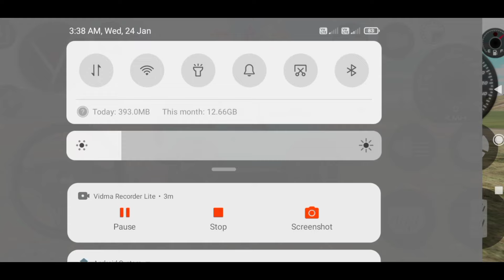Dollar song sidhu moose wala @rope gamer 22 (indian car simulator 3d)💲💲🚘🚘❤️❤️😂😂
Dollar song sidhu moose wala @rope gamer 22 (indian car simulator 3d)💲💲🚘🚘❤️❤️😂😂Dollar (song) modified Mahindra Red Thar 😈 || Indian Cars Simulator 3D Game
875K views · 2 months agoUNITED STATES
...more

Rahul Gamer (R G)
17.5K

2.4K

Save

Report

Comments29
LX Romeo
Party ketiya habo bhai

2:43
Big Aeroplane Cheat code indian bike driving 3d |indian bike driving 3d new Update
PC gamer 01•572K views

5:07
ALL SETTINGS TUTORIAL! 😍 HOW TO MODIFY? 🤔 ICS3D 🤗
RDs Gaming Studio Indian•22K views

1:36
Dollar song modified Mahindra Thar 😈|| Indian Cars Simulator 3D
BUS JK8 GAMER •1.6K views

1:30
Dollar song sidhu musewala real Indian new model Black Thar offroad village driving gameplayvideo(1)
OLDBOT GAMING •909K views

2:53
Dollar Song Sidhu Moose Wala New Model Black Thar Village Offroad driving @PopularGameFF
Gaming Open World•48K views

2:31
rajasthan gaming channel nagour•921 views

 Cars Simulator 3D Game

your queries 👇👇👇👇
game
games
car game
game video
Sidhu moosewala game video
black thar
thar stunt game video
India car simulator new update
India car simulator 3d
thar gaming
Sidhu moosewala dollar song
Mahindra Thar
Mahindra Scorpio
black Scorpio game video
cartoon video
cartoon
kids video
kids learning video
Android game
Toyota game video maruti suzuki game video
City Skyline game video
Song credit
Song: Tuition Badmashi Kaa
Singer: Masoom Sharma,Manisha Sharma
Games

Gaming
Dollar (song) Modified Mahindra Thar 😈|| Indian Bikes Driving 3D || Android gameplay ||
573 views

Dollar (song) Modified Mahindra Thar 😈|| Indian car simulator 3d || Android gameplay ||
563 views

futbol Dollar (song) Modified Mahindra Thar 😈|| soccer Star || Android gameplay || futbol
411 views

389 views

Dollar (song) Modified Mahindra Thar 😈|| Indian car simulator 3d || Android gameplay night drive
374 views

298 views

256 views

Dollar (song) Modified Mahindra Thar 😈|| Indian car simulator 3d || Android gameplay || tranding
206 views

107 views

25 नवंबर 2023
74 views

66 views

44 views

40 views

36 views

32 views

30 views

23 views

16 views

14 views

13 views

11 views

Dollar (song) Modified Mahindra Thar 😈|| Indian car simulator 3d |Android gameplay | City Racing 3D
10 views

7 views

4 views

4 views